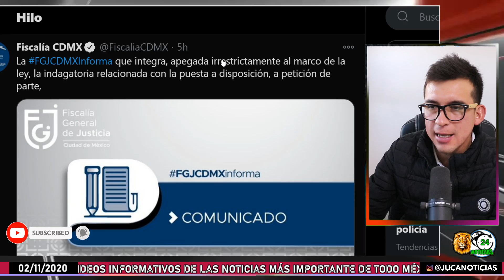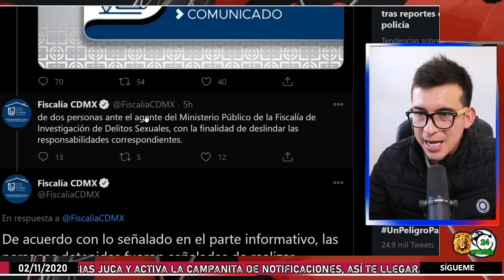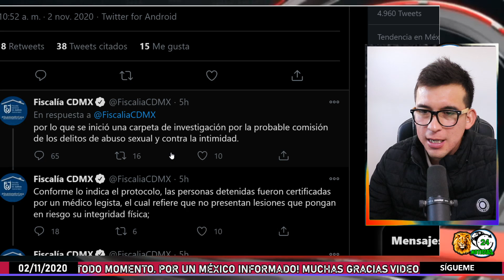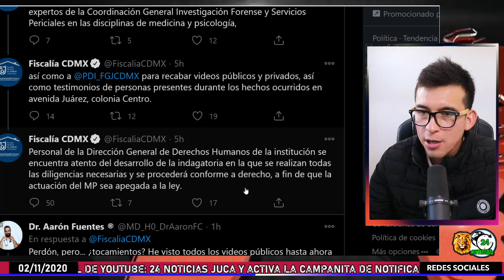DE ÚLTIMO MINUTO! PRIMERAS PALABRAS DE ABOGADO DE RATITA! ESTO DIJO